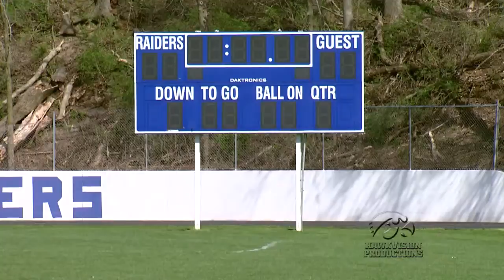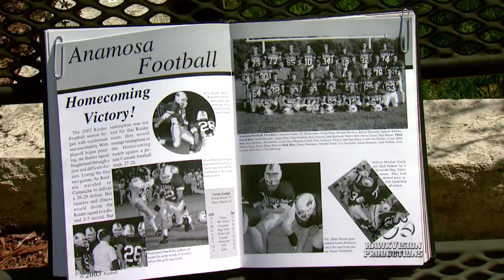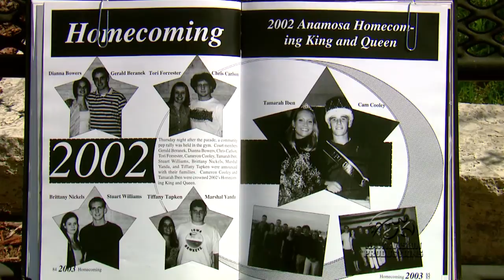Hawk 2 Hawk with Nate Kaeding - Marshal Yanda - Part 2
to watch Hawk 2 Hawk with Nate Kaeding as he interviews Marshal Yanda.